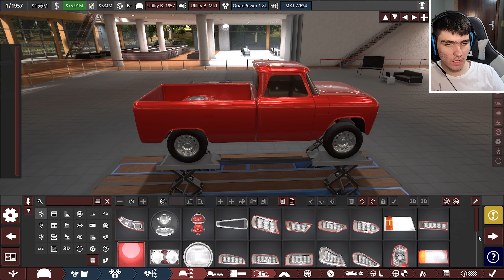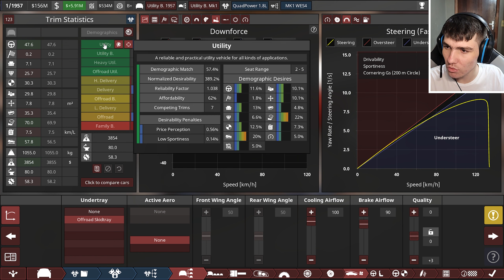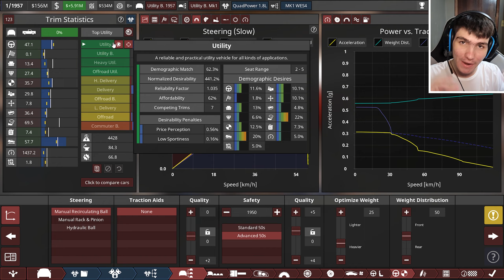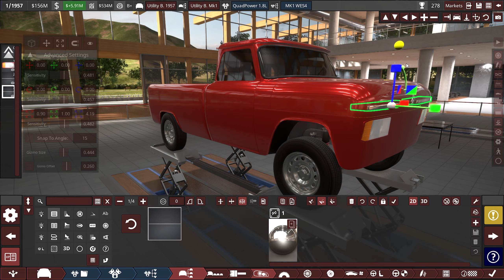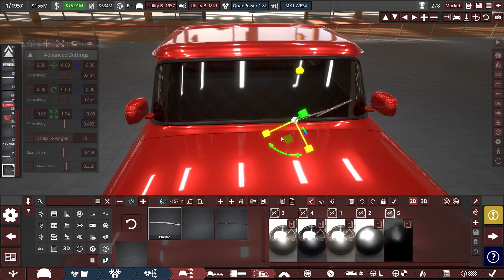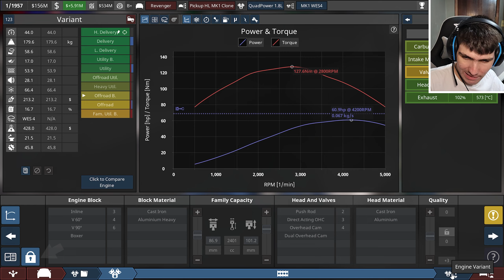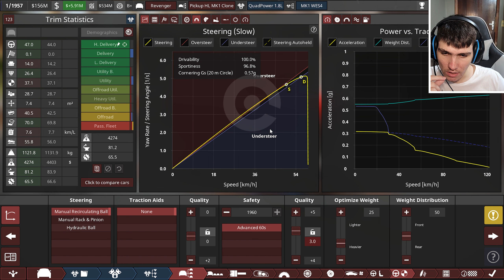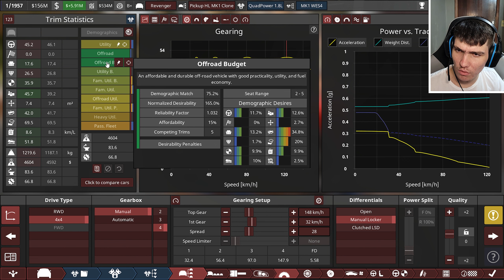UMA PICAPE E UMA VAN MUITO A FRENTE DA CONCORRÊNCIA | Automation #9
Desenvolvi uma picape e uma van, sobre a mesma plataforma e powertrain, que estão muito a frente da concorrência e prometem dar muito lucro.

Automation é um jogo eletrônico de simulação desenvolvido pela Camshaft Software para Microsoft Windows que permite ao jogador criar e administrar uma empresa de carros virtuais e projetar veículos para vender. Atualmente está disponível via Steam.

Game: Automation - The Car Company Tycoon Game (2015)

Meu Notebook: Acer Predator Helios 300 PH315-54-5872

Processador: Intel Core I7 11800H 2.3GHz (4.6GHz Turbo MAX | 4.2GHz Turbo All-Core)
Memória Ram: Crucial Basics 32GB (2x16GB) Dual-Channel 2666MHz Cl19 (Upgraded)
Placa de vídeo: RTX 3060 80W Dynamic Boost 95W (Turbo Mode Dynamic Boost 105W)
Sistema Operacional: Windows 11 Home
SSD System: Samsung PM9A1 512GB
SSD Games 1: Kingston SA400 480GB (Upgraded)
SSD Games 2: Western Digital WD BLUE SN550 500GB (Upgraded)
Monitor: AOC Hero 24" 24G2/BK
Teclado: Pichau P531 PG-P5310B-RGB (Switch Outemu Blue)
HeadSet: Logitech G432
Mouse: Motospeed Darmoshark N3
Controle: DualSense Branco
WebCam: Samsung S20 FE (with snapdragon 865 2,84GHz) running DroidCam OBS
Hub USB: UGREEN 4-Port USB 3.0 Hub
Cadeira: DT3 Elise Grey

Créditos das Músicas utilizadas:
Se o autor de uma das músicas deseja a remoção dela do meu vídeo por favor mande um e-mail, não há necessidade de derrubar meu vídeo.

Música Final:
Matbow - Forget